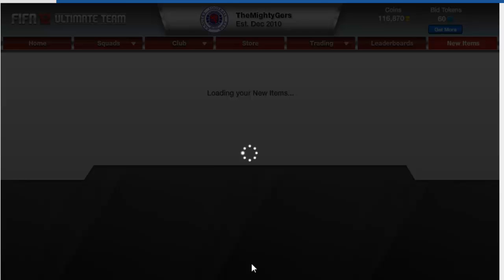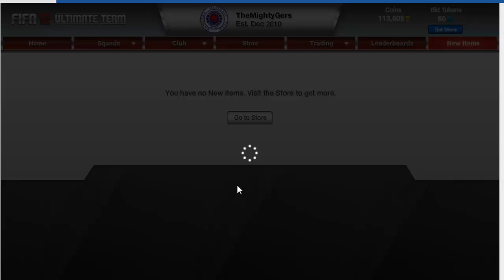FIFA 12 Pack Opening!! Feat. My NEW TEAM (:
Sorry for the lack of uploads, like would be awesome you legends :)